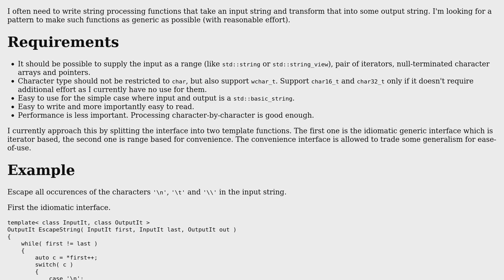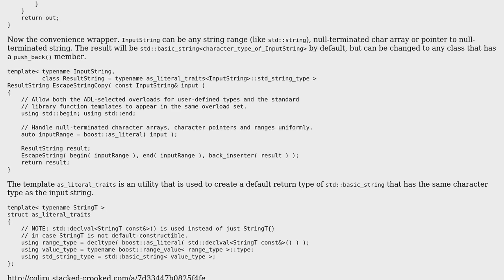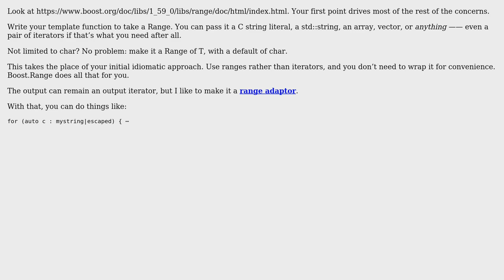Code Review: Pattern for writing a generic string transformation function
With thanks & praise to God, and with thanks to the many people who have made this project possible! You are responsible for your own actions.